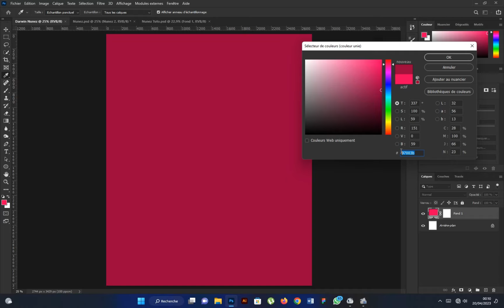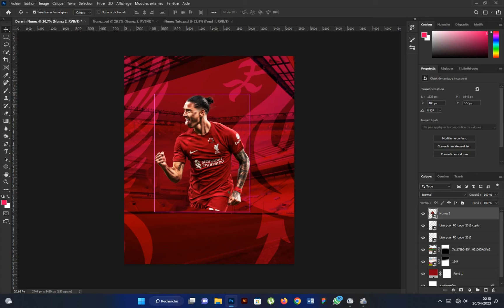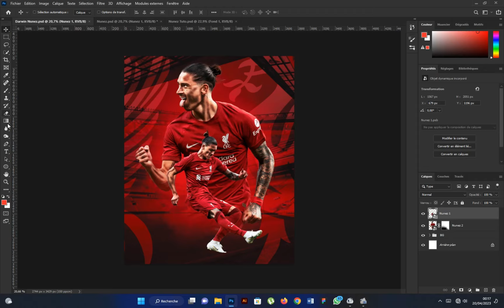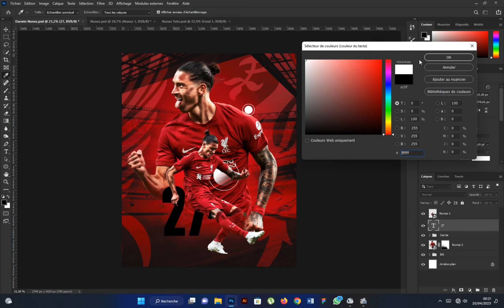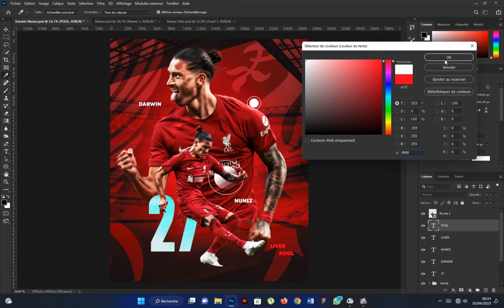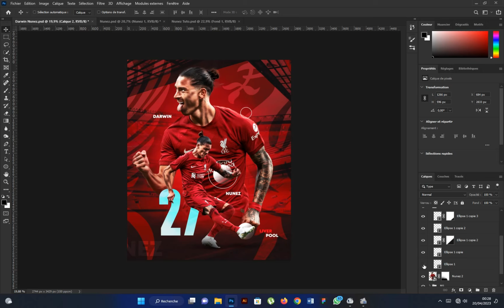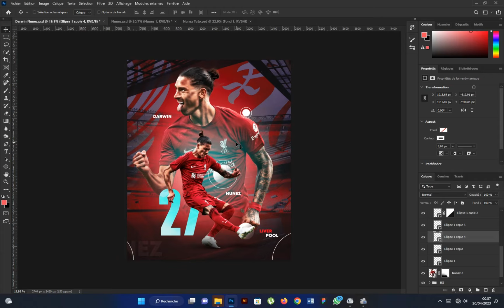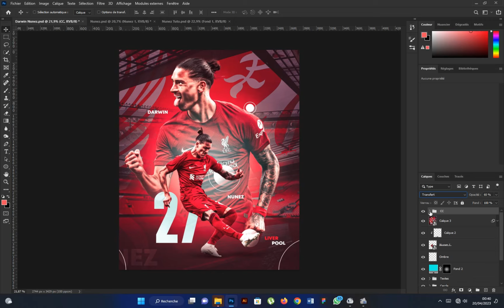Tuto Affiche de foot / Football design : Darwin Nunez (Photoshop)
Dans cette vidéo je vous montre comment créer un visuel de foot pro avec pas grande chose. La partie traitement d'images a été coupée pour que la vidéo ne soit pas trop longue.